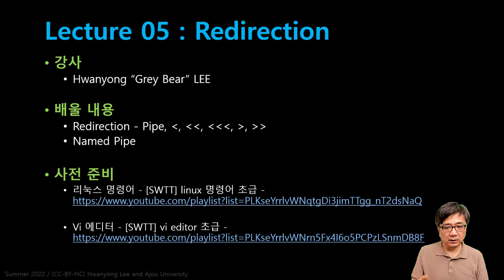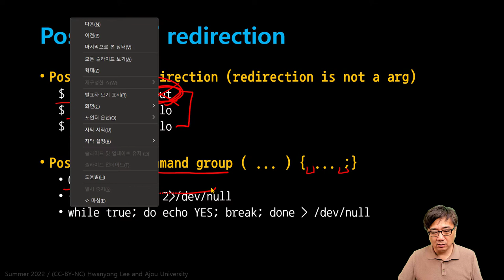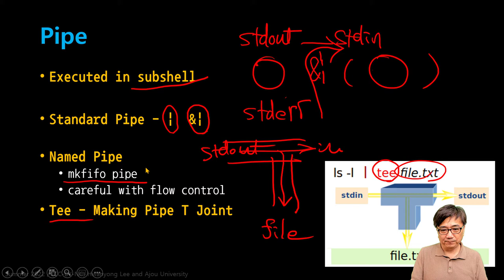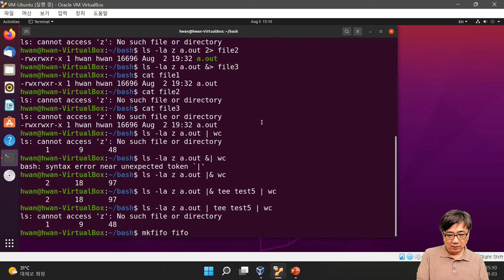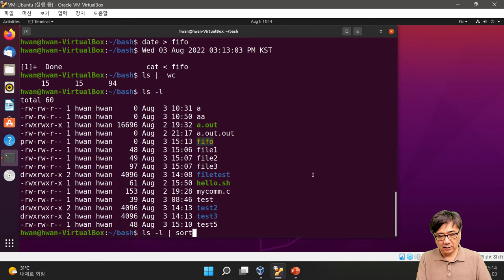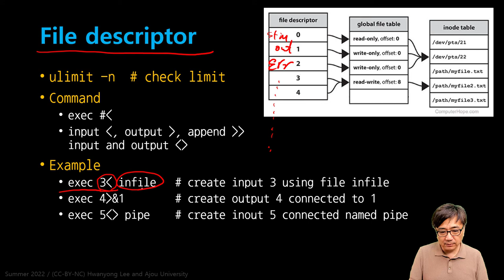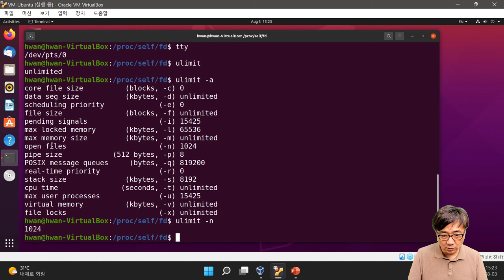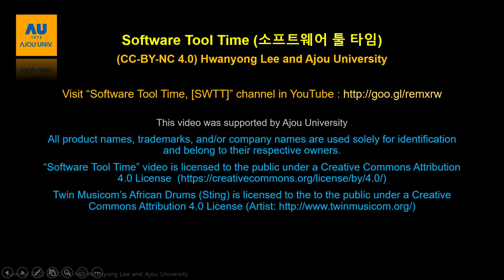[SWTT] Bash 기초편 05 - Redirection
Redirection, Pipe, Named Pipe